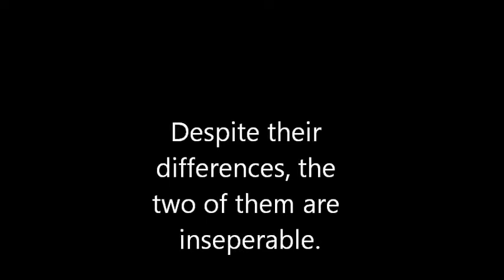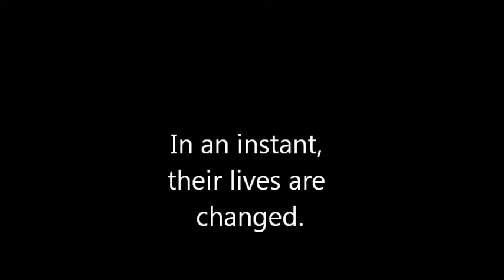Brothers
Fake movie trailer. Plot: Stefan and Luke Cates are identical twins who are inseparable even though they're vastly different.  Their world shatters when Stefan is diagnosed with a terminal disease. Voice-overs are as follows 1.Stefan! 2. I guess I'm just not ready for him to go. Clips used are from Wolf Lake which belongs to John Leekly, CBS, and UPN and the Vampire Diaries which belongs to L.J. Smith and the CW. Song is "Over You" by Miranda Lambert.  I still haven't figured out how to work some stuff in my WMM, which is why you have the same part of the song used over and over. Tell me what you think. Good, bad...just leave a comment please.